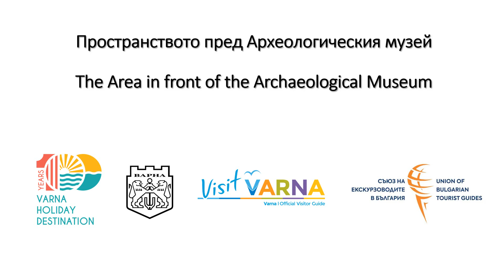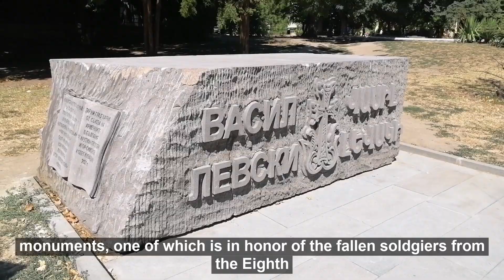081. The area in front of the Archaeological Museum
The park spaces in front and around the site are an attractive place for recreation in Varna. Learn more from Ivelina Traykova, a tour guide from Union of Bulgarian Tour Guides.
Пространството пред Археологическия музей - парковите пространства във и около музея са един привлекателен обект за отдих. Повече ще ни разкаже Ивелина Трайкова, екскурзовод от Съюза на екскурзоводите в България.